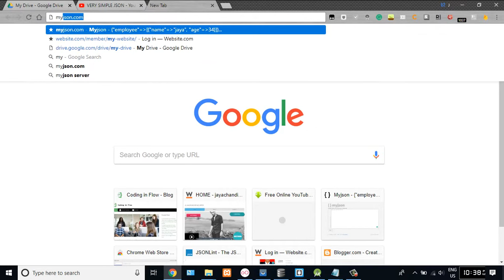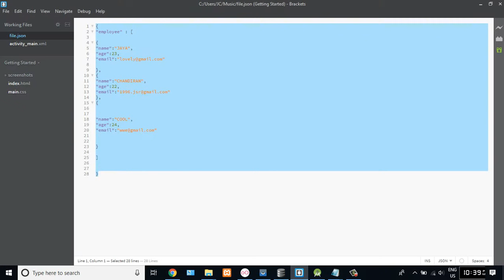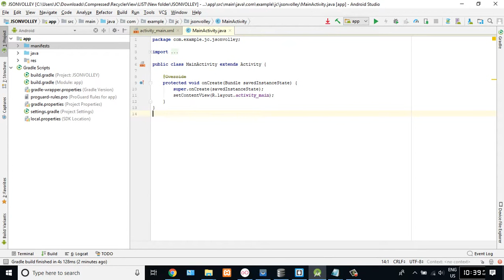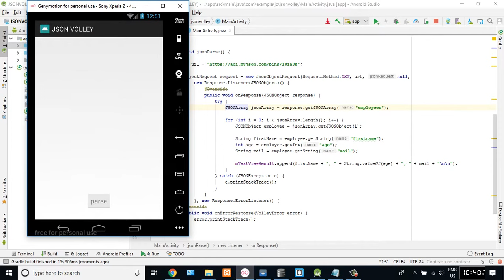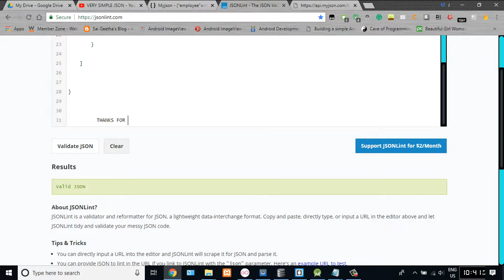JSON VOLLEY DEMO ONLY(SAMPLE)